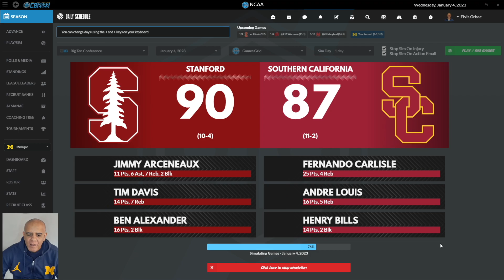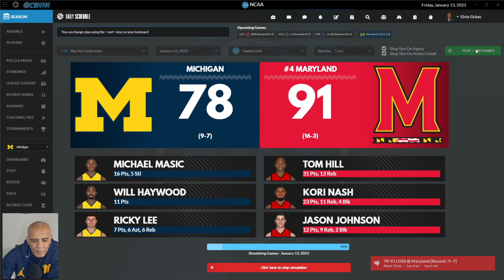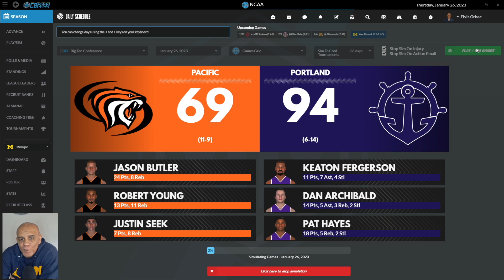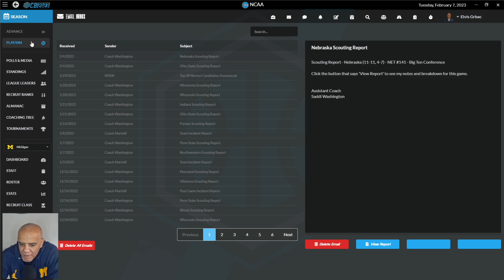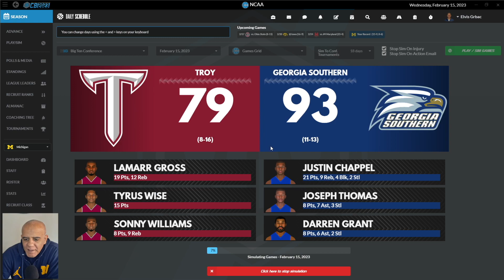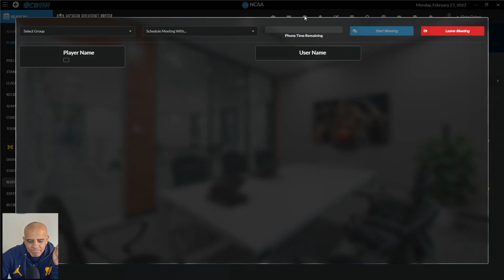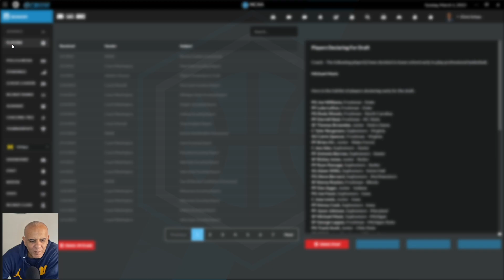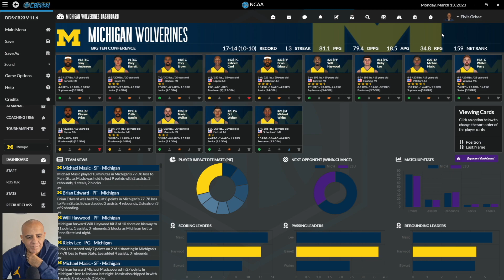EPISODE 3: Draft Day Sports College Basketball 23 career sim. Michigan Wolverines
Draft Day Sports College Basketball 23 sim with the Michigan Wolverines.

Episode 3 takes us to the end of the 2022/23 conference tournaments,